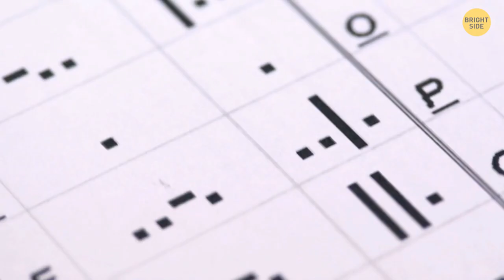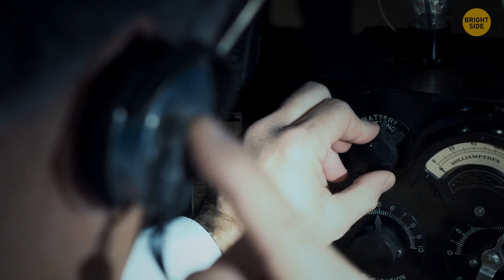Why The Titanic Passengers Stayed Calm + Other Little-Known Facts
Ever wondered why the Titanic passengers stayed surprisingly calm when the ship was going down like a sinking ship-shaped ice cube? First off, those polite Brits and proper Americans aboard the Titanic were remarkably chill because the crew was all, "Oh, it's just a little iceberg bump, no biggie!" Did you know the Titanic's orchestra played soothing music until the very end? The ship's designers thought it was unsinkable, so they only packed half the lifeboats needed. Talk about overconfidence! 🚤🤦‍♂️ There was even a mummy on board!  And finally, some passengers just couldn't resist taking home a Titanic souvenir. There were folks swiping stuff like deck chairs as the ship was going down.